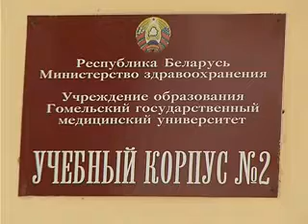Родной язык.flv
Сюжет о Международном дне родного языка